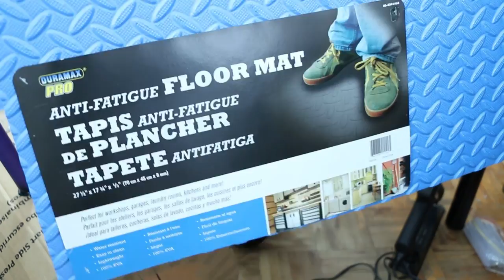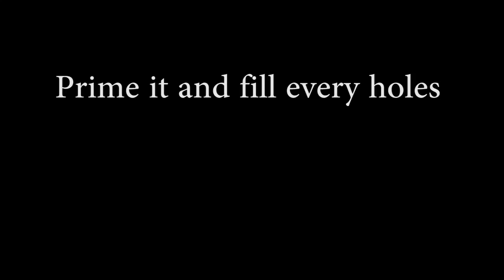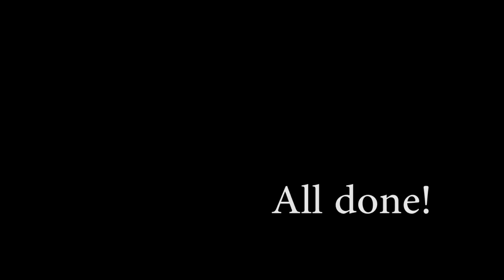I've a big Mallet! (Assault on Arkham)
How to create your own mallet for your Harley Quinn cosplay from the animated movie ''Assault on Arkham''.